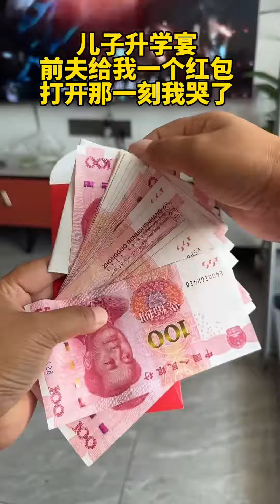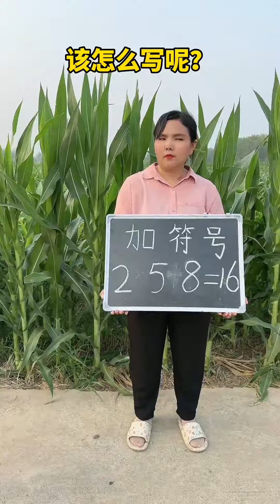Why was I kicked?| New Funny and Fail Videos 2024😂😺😍 Part 36#funnyshorts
Hello everyone, welcome to the official channel of [Funny Hua]
Thank you family for your support and company🌹🌹🌹
Xiaohua will always work hard to make jokes and never forget his original intention
Hope it can bring you
Happy and joy❤️
小华吖 interesting jokes#rural short drama